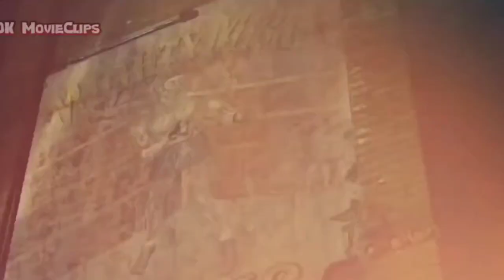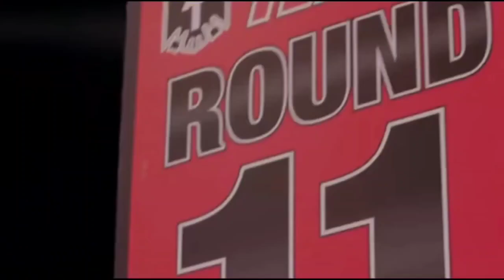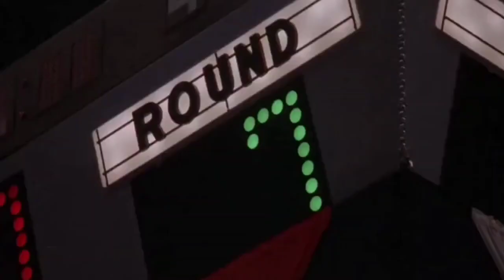All 9 Rocky And Creed Final Fights Ranked